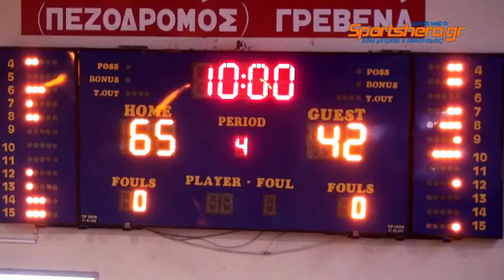2012-13 Μπάσκετ Πανελλήνιο Παίδων (F) Τιτάνες-ΑΣΕ Δούκα 22/06/2013